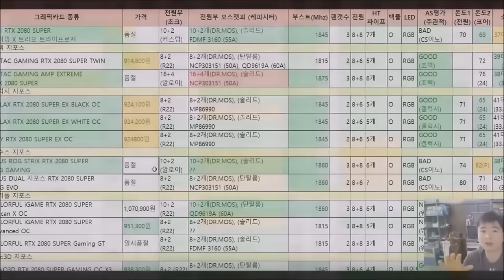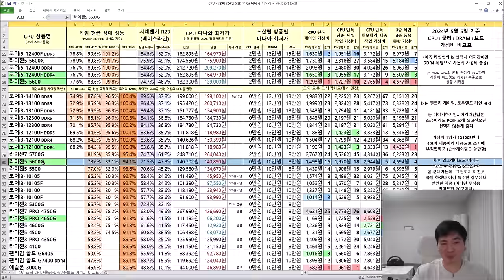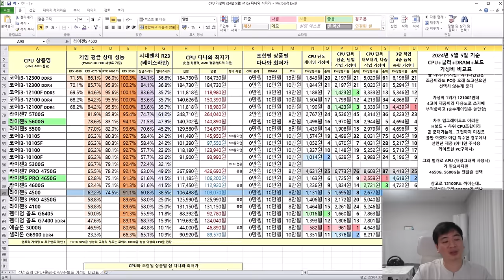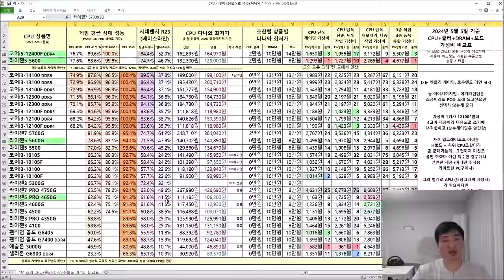인텔.. 박살난 멀티성능 (CPU 가성비 비교표 5월) - 신성조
베이스라인을 적용시킨 상태에서
가성비를 확인했더니...

인텔 큰일입니다